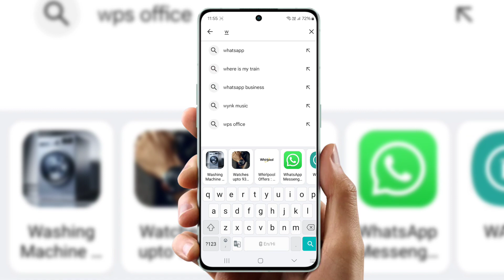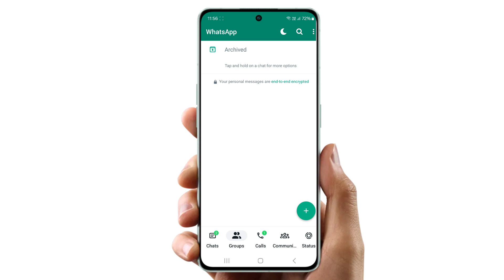WhatsApp New Update | whatsapp ui option change | whatsapp new future 2024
Cover Topic  :-

whatsapp update
whatsapp business new update 2023
whatsapp navigation bar change
whatsapp new features 2024
whatsapp ui change